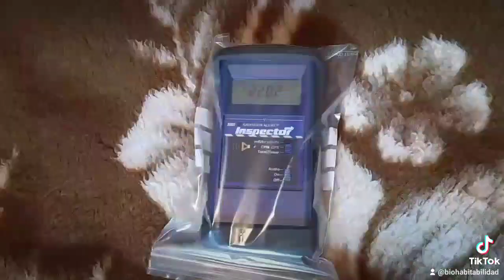Radioactividad de fondo.